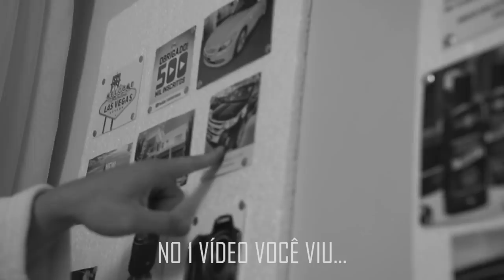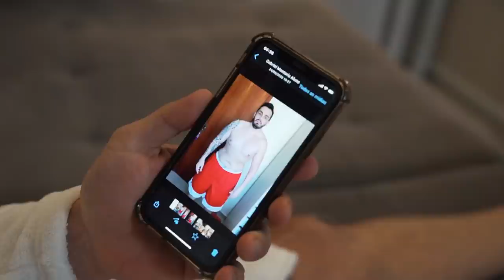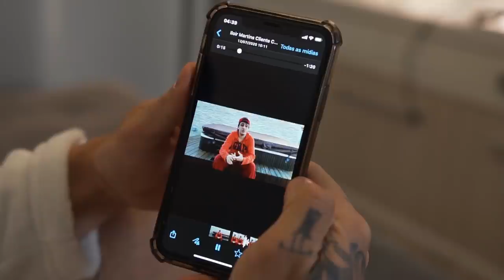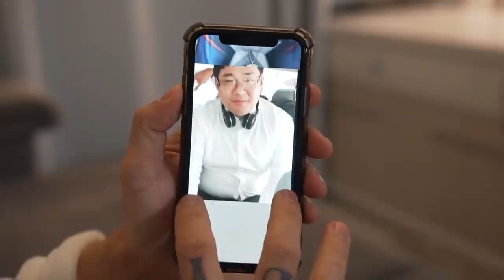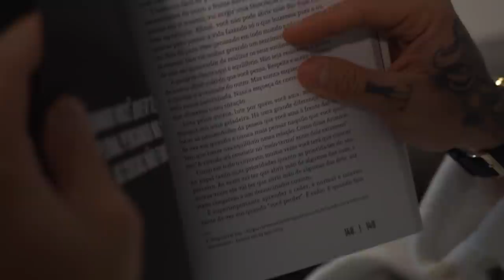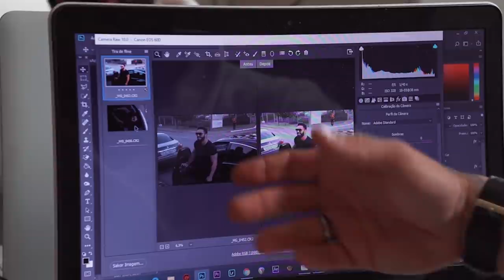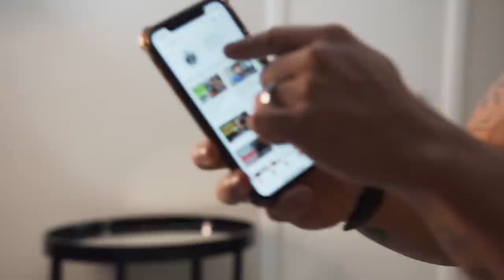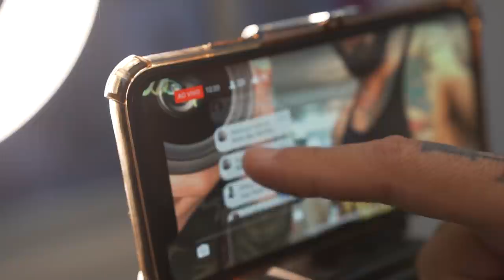24 HORAS COMIGO - ROTINA FIALHO - Parte 2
☛ Veja Minha Rotina Matinal com todos os detalhes do que eu como e porque eu como...

📲 Meu Instagram: @Fialho
🗣️ Deixei seu comentário no vídeo isso ajuda muito o canal ↴

↴ Esses Link abaixo podem ajudar muito você! ↴

✔ Saiba o que me eu fiz pra ter + 150.000 mil seg no instagram e ser Verificado:

✔ DESCUBRA como eu ganhei + R$ 2.700 reais por mês, em casa↴

▶ Quer Entrar em Contato Profissionalmente comigo?

🙋🏻‍♂️ Precisa de uma Consultoria VIP Personalizada pra ajudar você? ↴

🗣 No vídeo de hoje eu vou mostrar 24 horas com fialho tv parte 2 minha rotina diaria